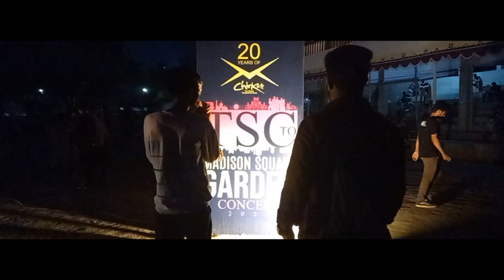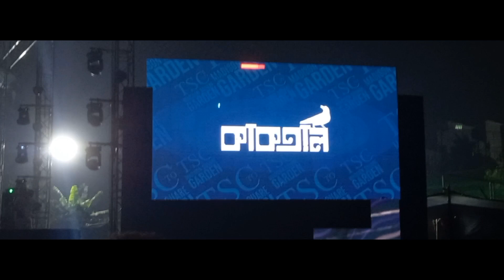চিরকুট কনসার্টের সিনেমাটিক ভিডিও ||Chirkut Concert ||Dhaka University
আশাকরি সবাই অনেক অনেক ভালো আছেন।আমিও আপনাদের দোয়া, ভালোবাসায় এবং আল্লাহ পাকের অশেষ রহমতে ভালো আছি।

আমার চ্যানেলের ভিডিও গুলো দেখার জন্য আমার সকল ভাই ও বোনদের অনেক অনেক ধন্যবাদ। আশা করি আপনারা সবাই এভাবেই আমার পাশে থাকবেন।

সবার জন্য ভালোবাসা রইলো। ❤️

Assalamu Alaikum to all.

Hopefully everyone is doing very well. I am also doing well with your prayers, love and God's infinite mercy.

Thank you very much to all my brothers and sisters for watching my channel videos. Hope you all stay by my side like this.